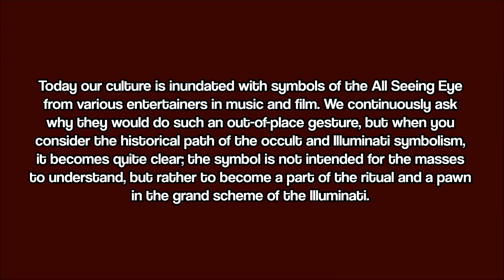One Eye Symbolism Celebrity Edition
This was an old video I made years ago I feel like uploading here.